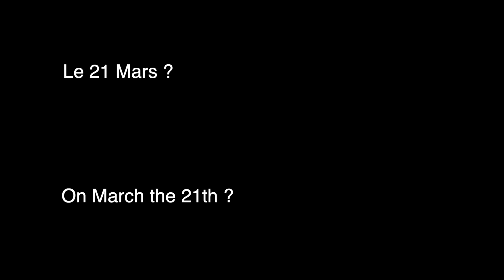Et vous le 21 mars ? / And you on march, 21st ?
Confiné à la maison à cause du Coronavirus ? Nous aussi. Chaque jour de confinement une vidéo des dernières années qui s'est passée le même jour, histoire d'égayer la journée !

Le 21 mars 2013, wingsuit avec Erwan et Seb à Magland, France.

Stuck at home because of Coronavirus ? We are too. Everyday, a little video of the last year that happens on the same day, to enjoy the day !

In 2013, March the 21st, wingsuiting with Seb and Erwan in Magland, France.